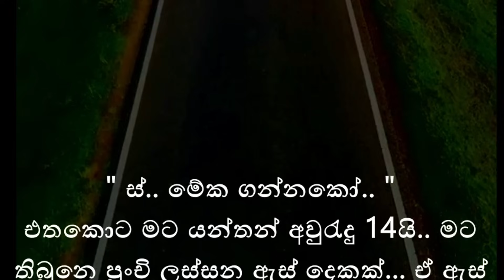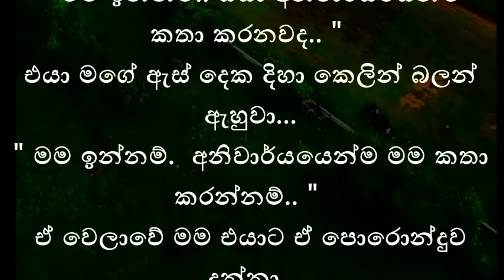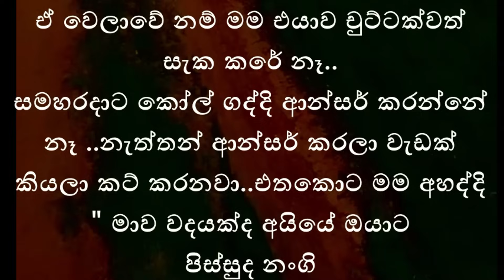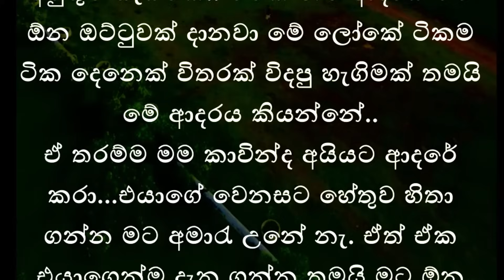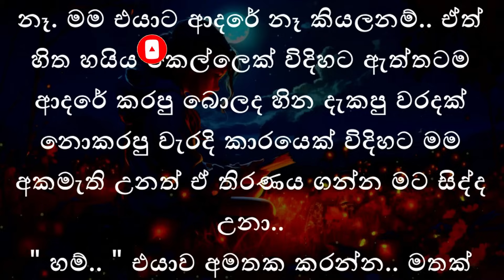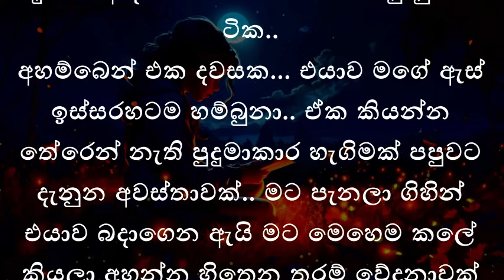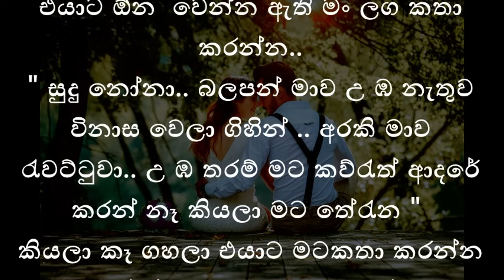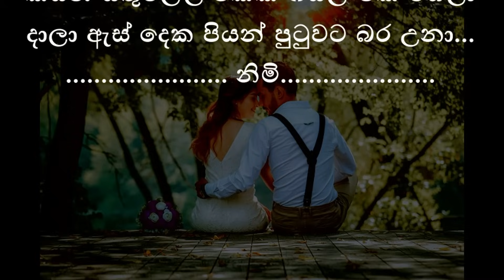ටයිම් පාස් love(TIME PASS LOVE)ආදරණීය කෙටි කතාවකි|keti katha|nawa katha|Sinhala novels|love story